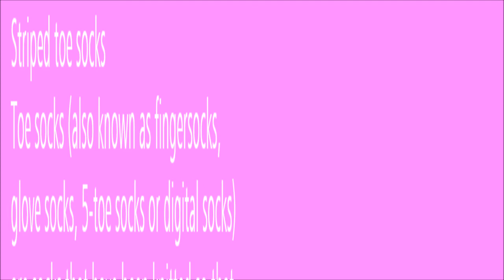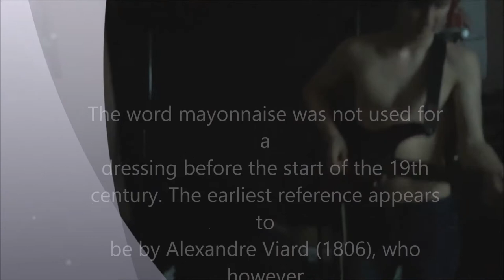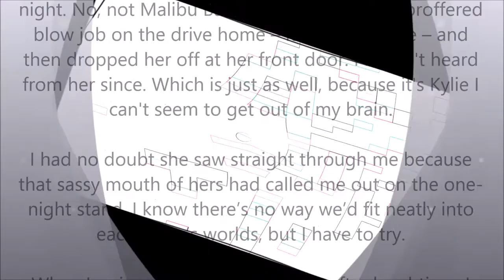XXX_try not to [cash register noise] compilation_XXX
drummer fills in the bass parts for shitty practise

i spent way too long making this.